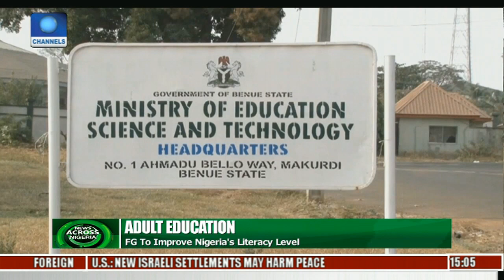FG To Improve Nigeria's Adult Literacy Level